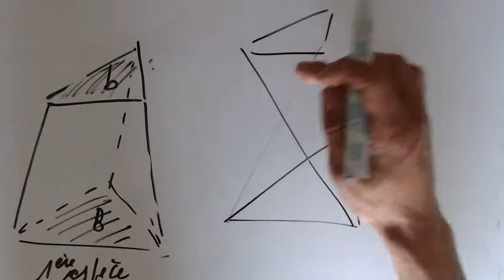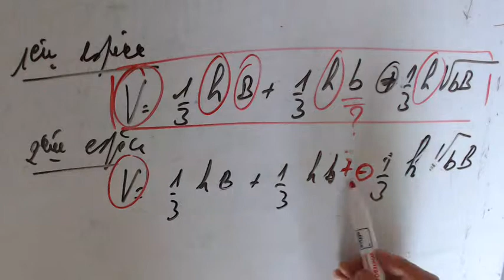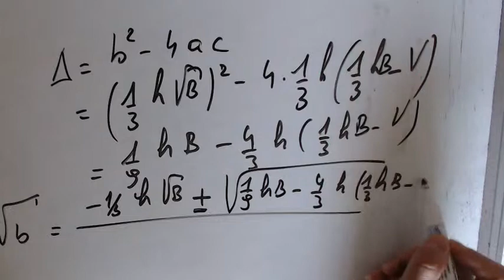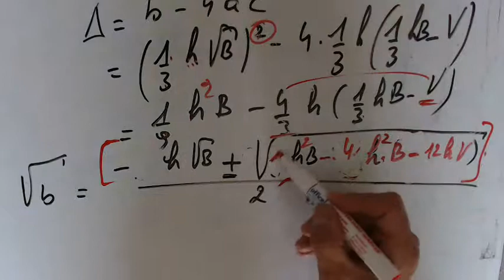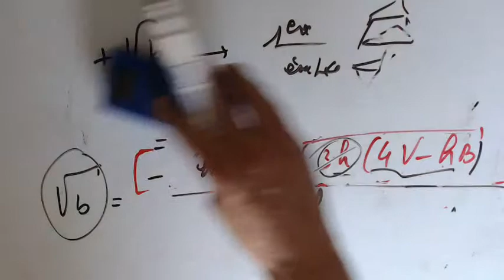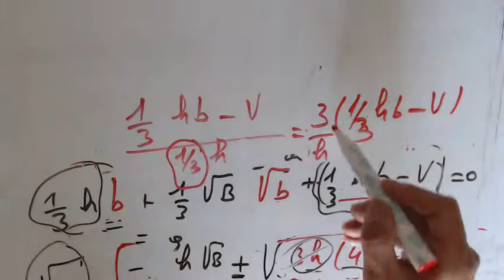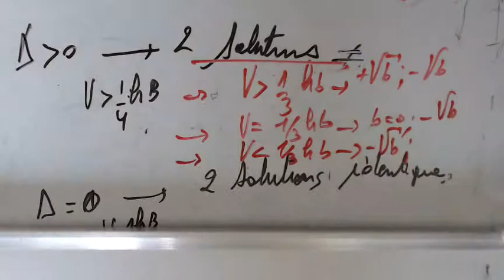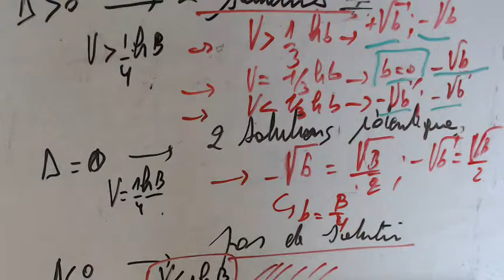Géométrie spatiale - Tronc de pyramide à face parallèle - calcul d'une base et discussion